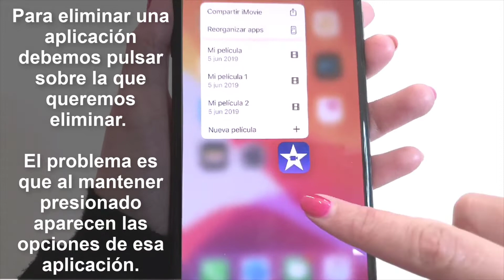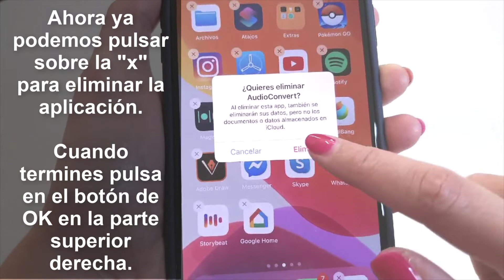Cómo eliminar aplicaciones iPhone iOS 13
Videotutorial de Solvetic para borrar y eliminar aplicaciones fácilmente en iOS 13 en un iPad o iPhone. 🔻 📝Todos los tutoriales de iOS

 》CAPÍTULOS《

 ● Cómo borrar aplicaciones iOS 13 arrastrando icono.
 ● Cómo borrar aplicaciones iOS 13 pulsando el icono.